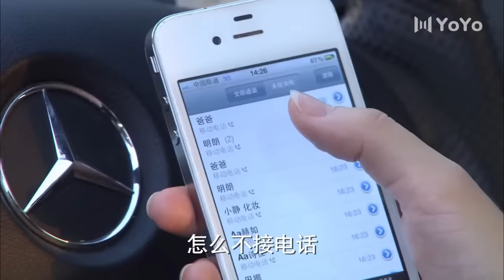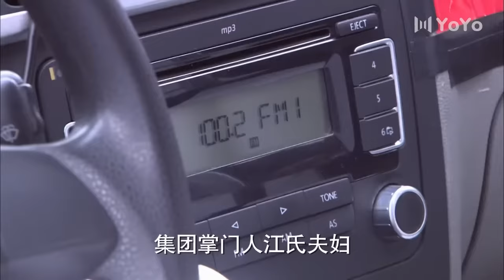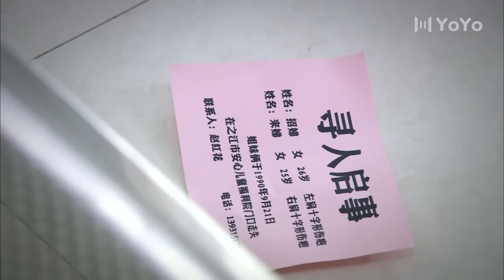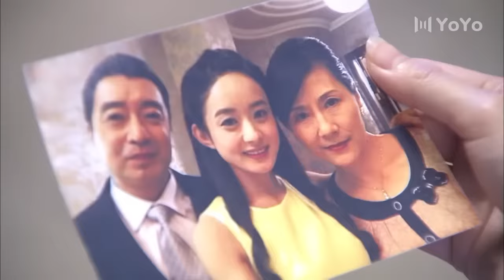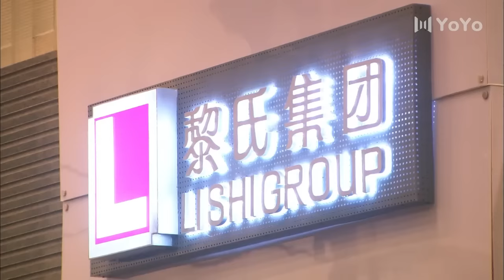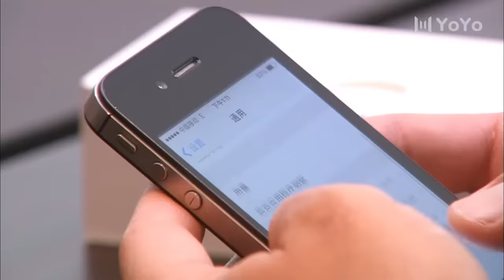豪门逆爱 01 | 主演：刘恺威、赵丽颖、关智斌、王智